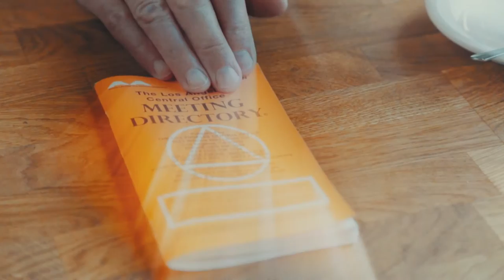Travis McClung - Pinot Grigio (Official Video)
Official music video for Pinot Grigio by Travis McClung. McCLUNG Mixtape EP. Available for download on iTunes.

CAST:
Laura Candioti
Matt Conde
Ben Kliewer
Solange Witteveen
Martin Blanken
Oscar

DIRECTOR:
Guido Lois

CO-DIRECTION:
Travis McClung
Duarte “Duda” Figueria

PRODUCERS:
Travis McClung
Guido Lois

DP:
Sean Matsuyama
Jordan Sakai

GAFFER:
Alvaro Ibira

Editor:
Guido Lois

Colorist:
Fabio Frey

'Pinot Grigio’
Written by Travis McClung & Cole Ragsdale
Produced by: Omen & Matt Katz at the Katz Cradle

Special Thanks:
Ali Levine Design
Melrose Wine & Spirits
Lala’s Argentine Grill